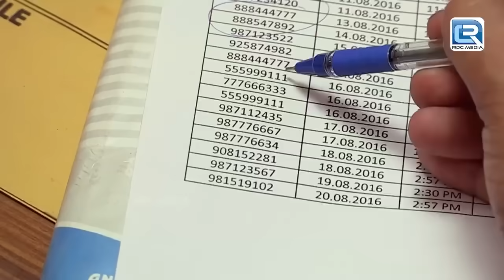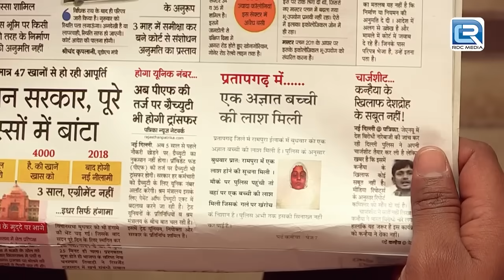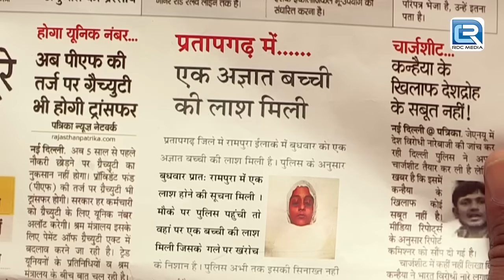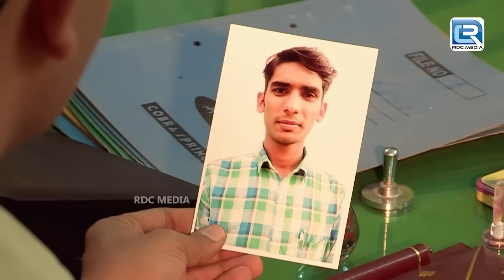Crime Patrol Dial 100 | क्राइम पेट्रोल | Jaipur Rajasthan | Full Episode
Episode - 402